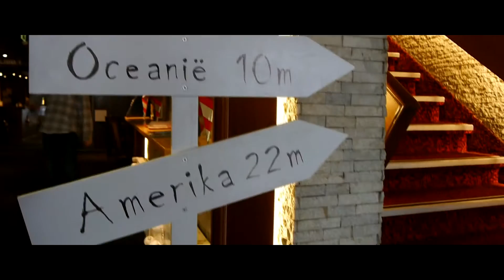Scholieren Filmfestival Leiden 2016 - Aftermovie